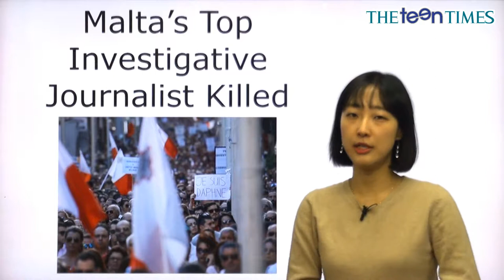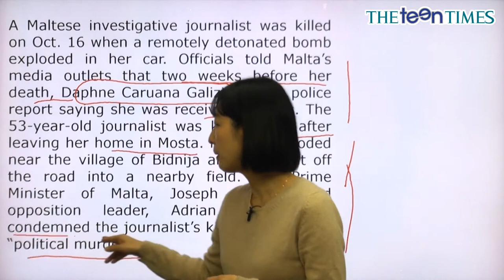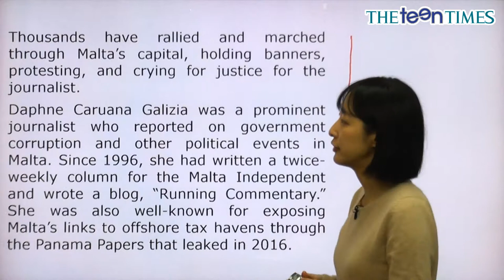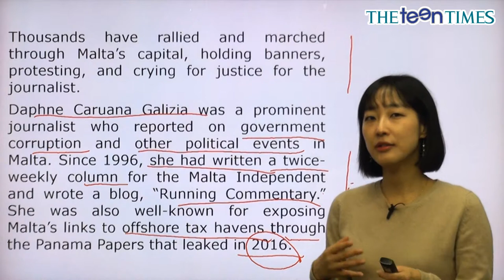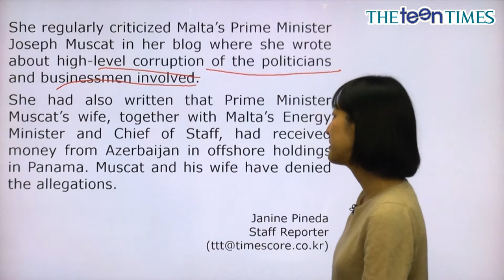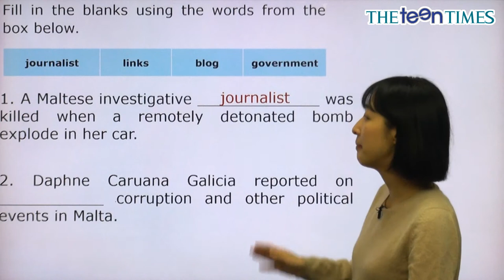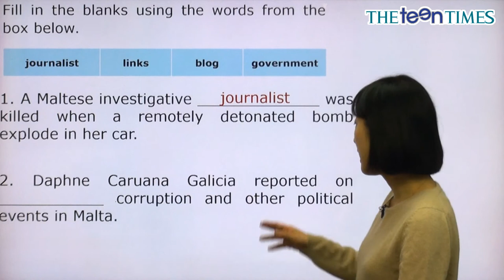Malta’s Top Investigative... - 전나리 선생님과 함께 하는 World News I 동영상 강의 ( The Teen Times - No.855 )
살해 당한 몰타의 탐사 보도 기자